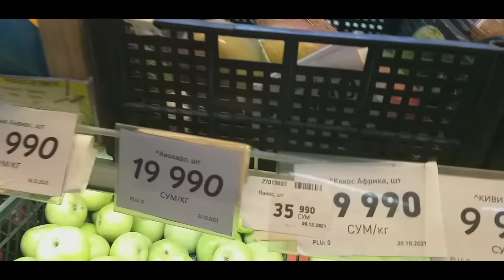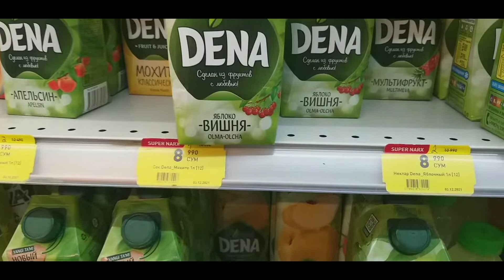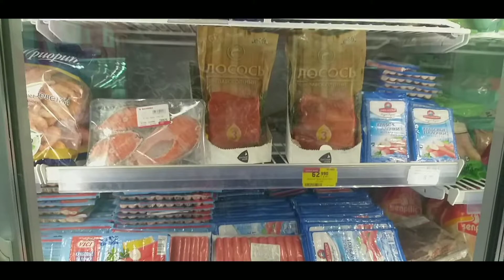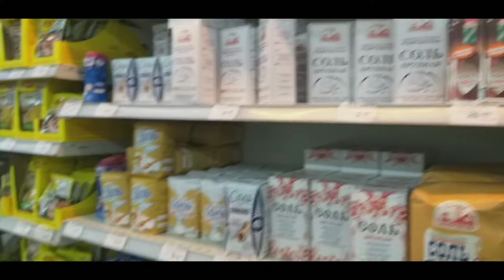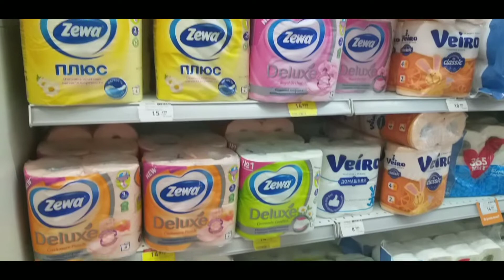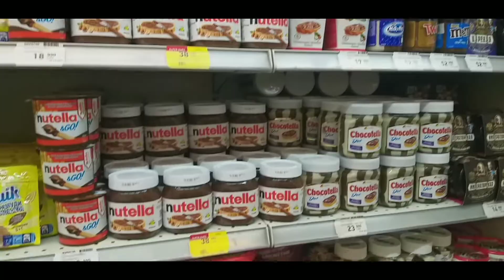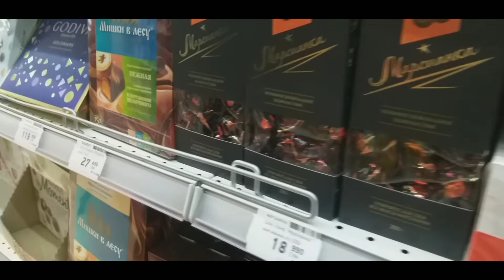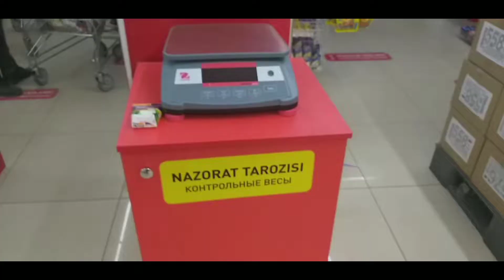Алмалык,Uzbekistan, Корзинка магазин.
Для заказов обращаться к нашему менеджеру Вот ссылки на Telegram
Любимая тачка канал Для поддержания канала номер карты :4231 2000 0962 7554